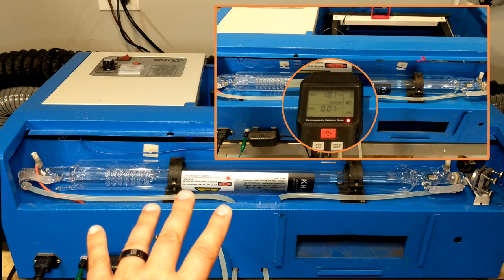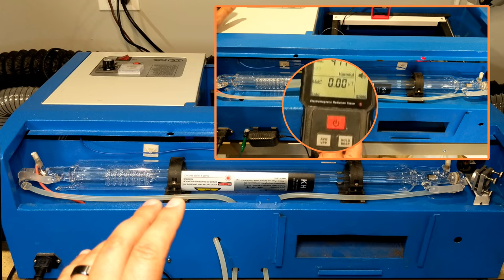eBay K40 CO2 Laser - Why it is Important to use Distilled Water!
In this episode, we will be

Want to see what we are up to daily?

for more information on this and many other projects!

Check us out on Social Media to see what we are up too as we always have something cooking in the shop!

Are you a retailer or product manufacture and would like your product reviewed?